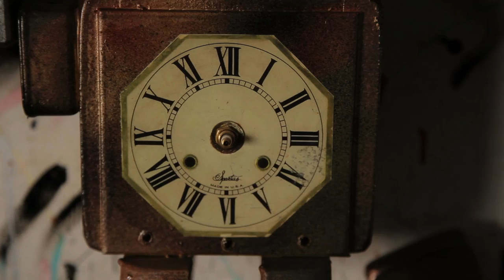Richard Birkett - Fantasy Clocks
Richard Birkett has been an artist and clockmaker for nearly 30 years.  His clocks are wondrous, unique and inspiring creations that record the time accurately, but make you question why you even need to know the time as you look at them.

You can't help but let your mind wander as you explore the memories and thoughts the clocks give you.  Each clock has its own story that the viewer makes up, and each time you look at it the story changes.

They are functional and irrational at the same time, which is a pretty perfect description of living.